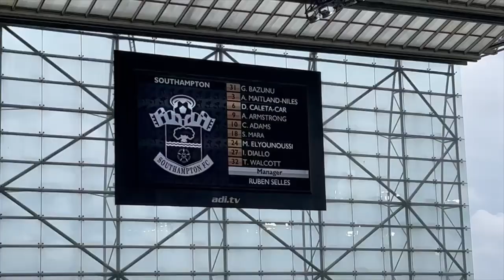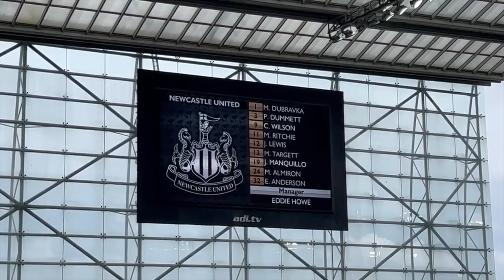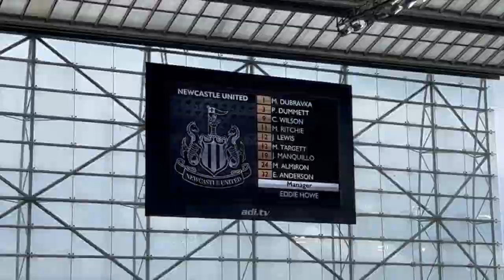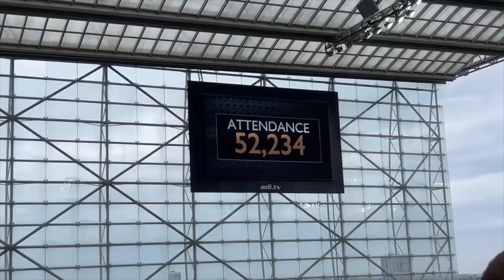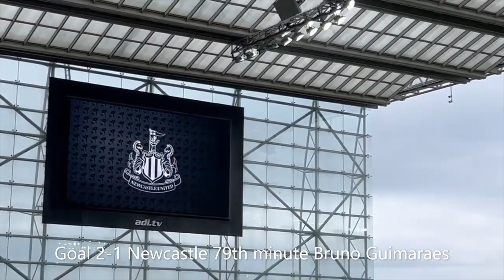Newcastle vs Southampton Vlog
In this video I head back to Newcastle to Vlog my third Newcastle game of the season vs Southampton in the Premier League. I have Cameron Thompson give his thoughts pre game. Plus I gave an Interview of my thoughts of the game to Tyneside Life YouTube so go check that out minute 4-5.